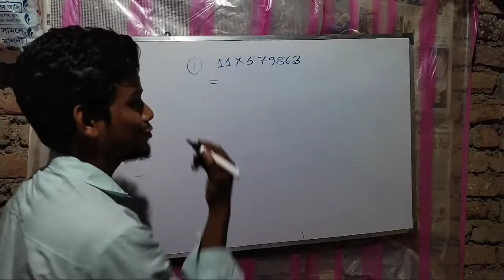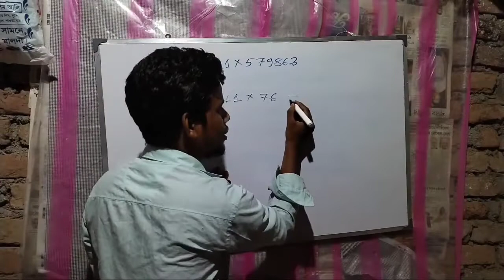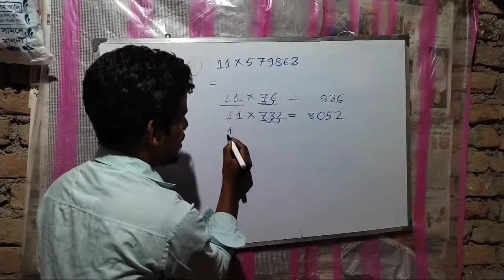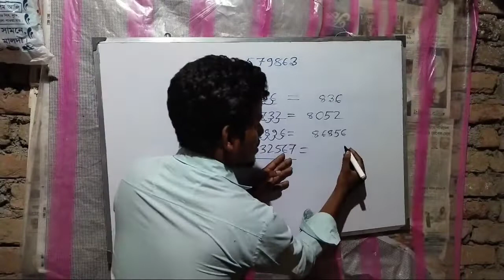How To Multiply very easily in bangla. খুব সহজে গুন করা শিখুন ম্যাজিক ট্রিক দিয়ে .গুন করার সহজ নিয়ম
In this channel you will learn how to multiplication very easily in bangla. And how to solve profit and loss percentage in bangla.

sabuj pathsala, সবুজ পাঠশালা,লাভ ও ক্ষতি ১ (Full Video)| Profit and Loss 1 | Chanchal Ghosh nimeshe annko | নিমেষে অঙ্ক চঞ্চল ঘোষ, লাভ ক্ষতির অংক করার টেকনিক | লাভ ক্ষতির অংক | lav khoti math |

nimeshe annko | নিমেষে অঙ্ক চঞ্চল ঘোষ, লাভ ক্ষতির অংক করার টেকনিক | লাভ ক্ষতির অংক | lav khoti math | লাভ ক্ষতির অংক করার টেকনিক, লাভ ক্ষতি, বিসিএস গণিত শর্টকাট, লাভ ক্ষতির অংকের শর্টকাট, profit and loss math tricks in bengali,

# GNM NURSING

# ANM NURSING

WBP JOB

SI JO

RAILWAY GROUP A,B, C and D JOB

CHSL JOB

sabuj pathsala

# any job joined